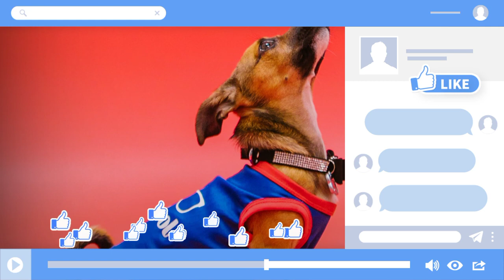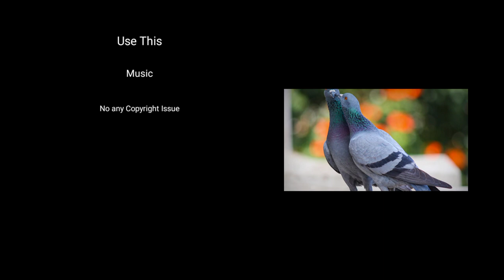New Classical background music 2021 | Tech Prasen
2021 new Background classic Music

Editing by :- Tech Prasen